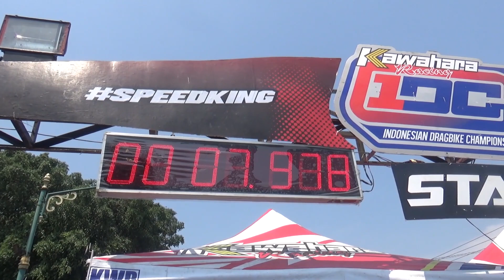Ritual joko di Penyisihan 130 IDC seri 3 : 130 tu SAVEPAPUA No 1 di region Neraka 7.9 detik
joko precil kasih bukti motor asal merauke papua ini masih kuat berada di posisi 1 penyisihan

maniak racing media video balap resmi yang meliput di bidang racing atau balap indonesia , video yang kami sajikan untuk berbagi kepada pecinta balap semua nya.